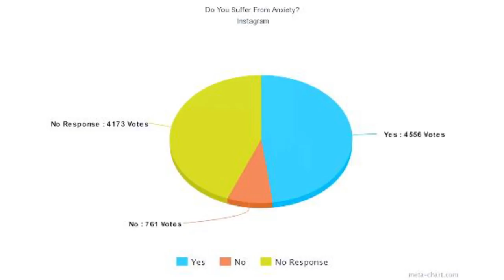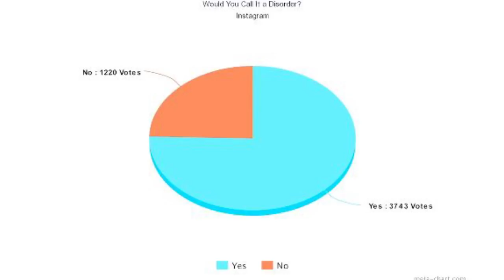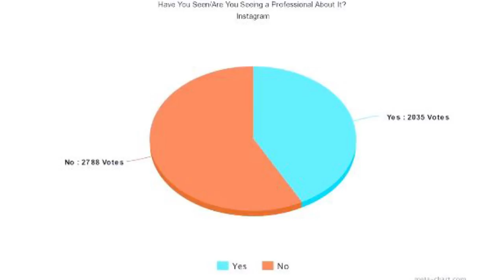Does Jordanne Leigh Know the Truth About Anxiety?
Jordanne Leigh is the girlfriend of Bobby Burns and just released a video named "The Truth About Anxiety". She's gained thousands of subscribers after her video with Shane Dawson. In this video, we break down her video discussing the various symptoms of anxiety as well as some of the statistics she used. This is not a rant, but it's important to discuss these things so we don't increase the mental health stigma.